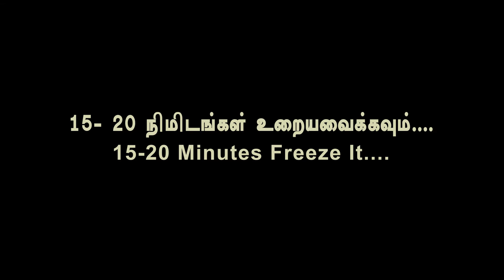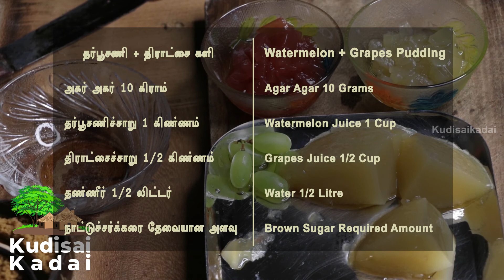தர்பூசணி புட்டிங்| திராட்சை புட்டிங்| Watermelon Pudding| Grapes Pudding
தர்பூசணி+ திராட்சை புட்டிங்

அகர் அகர் 10 கிராம்
தர்பூசணிச்சாறு 1 கிண்ணம்
திராட்சைச்சாறு 1/2 கிண்ணம்
தண்ணீர் 1/2 லிட்டர்
நாட்டுச்சர்க்கரை தேவையான அளவு

Watermelon+ Grapes Pudding

Agar Agar 10 Grams
Watermelon Juice 1 Cup
Grapes Juice 1/2 Cup
Water 1/2 Litre
Brown Sugar Required Amount